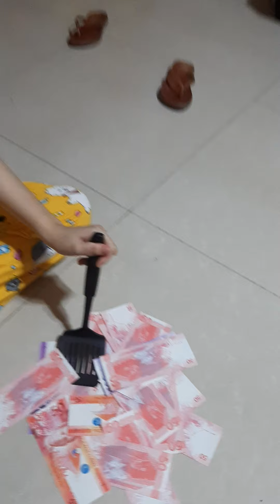Trending Money Games for Christmas Party - Part 1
Get money all you can in 1 minute...
money games for christmas party...

watch for more fun..